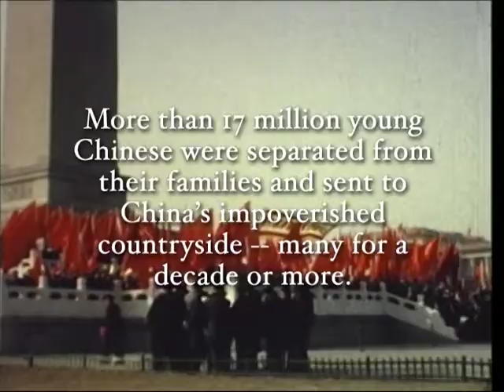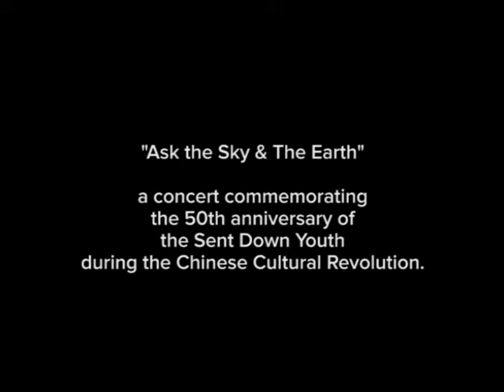HISTORY LESSON - Sent Down Youth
Many thanks to Chris Billing for the use of excerpts from his documentary feature film about the Sent Down Youth Movement, titled "Up to the Mountain, Down to the Village".

Featured speakers include:
Luo Benxue
Eleanor Tianjian
Si Tianjian
Emily Yimao Wu
Yan Yunxiang